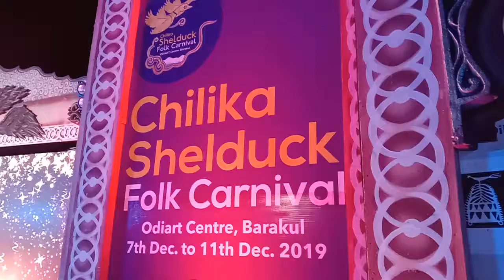Chilika Shelduck Folk Carnival,Odiart center, Barkul, Balugaon.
Mrs.Chilika compition... Ramp Show. Fashion ka jalwa.